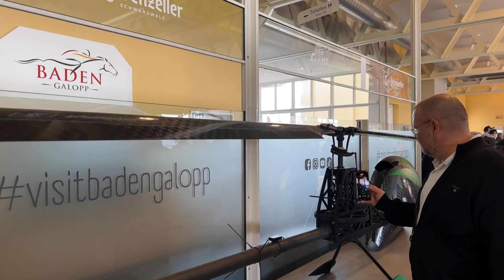ROTOR LIVE 2024 NEWS // WORLDS BIGGEST 3D HELI ?! // LIZARD 2100 UL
Gabriel Kürner shows me the details of his self built heli, the Lizard 2100 UL with 4.7m rotor diameter and just 11kg weight!

 / musicforall-61.  .

 • Rise – Konqeson (...